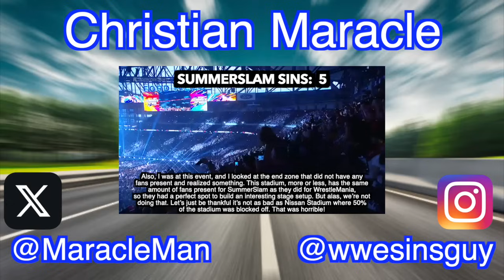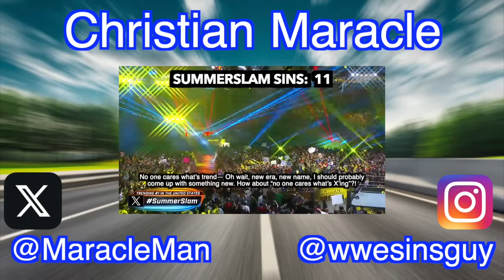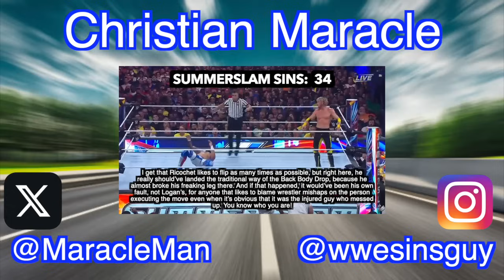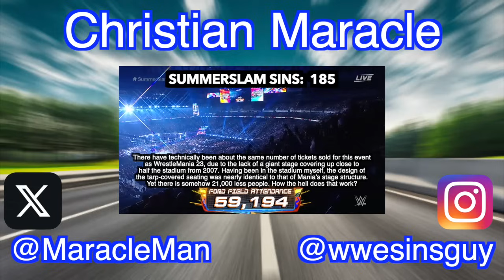Everything Wrong With WWE SummerSlam 2023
Last Saturday was the 36th edition of WWE SummerSlam. Taking place at Ford Field in Detroit, making the football stadium the first to have hosted both SummerSlam & WrestleMania. As for the event itself, oh my! There are quite a bit of sins to count! Sinful Combat, if you will!

I'm going on vacation to Virginia tomorrow, but rest assured when the summer ends, I will release more content than I have been throughout the season. As I said before, I've been on a summer tour of sorts and enjoying life outside the Internet. I plan on working on more SummerSlam events too, even if the recent edition has already passed.

Song: Motivation Song
Artist: Onlap